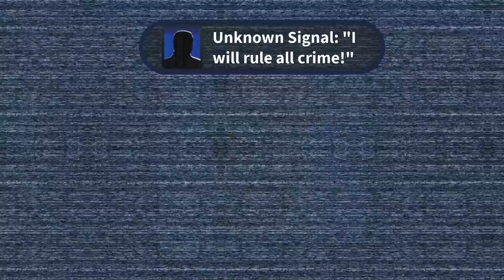The 2022 Live Event [Full Event]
We celebrated Jailbreak turning 5 with the 2022 LIVE EVENT. Big shoutout to the millions of players that experienced this event live in person. This video is a full recording to look back on for years to come. Happy 5 years and thanks to all of our players for making Jailbreak as big as it is today!